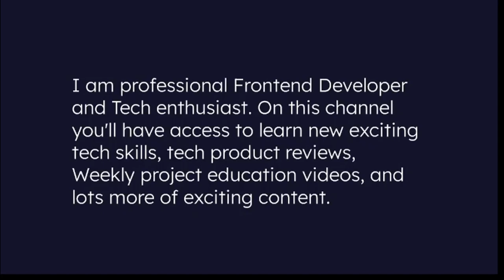David Bright Channel Trailer: Welcome to the Family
I am David Bright.

A professional Frontend Developer and Tech enthusiast. On this channel, you'll have access to learn new exciting tech skills, tech product reviews, Weekly project education videos, and lots more exciting content.

I will be very pleased and excited to connect with you and grow together in knowledge and experience.

Also, do well to comment your anticipations

Editing Softwares
Video editing software: Clipchamp, and Biteable;